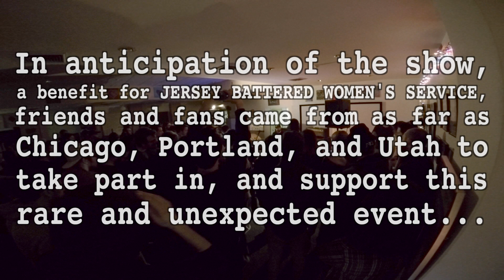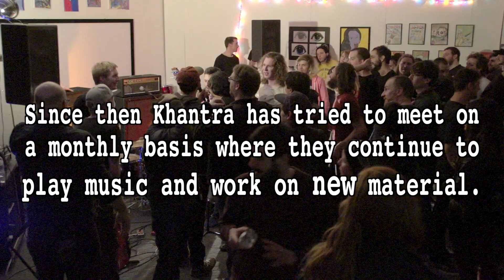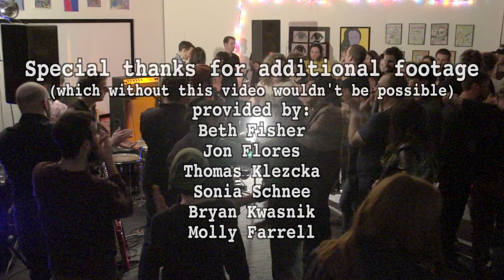Khantra: Reunion Show at Flemington DIY 1-21-17 Full Set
After almost 12 years of not playing together Khantra took the stage at Flemington DIY for a special reunion show benefiting J.W.B.S. This is the full set!
2:40  Rough Draft Culture
10:09 Chandeliers Should Only Fall On Villains
15:33 Mouthpiece
17:47 Dum Vivimus Vivamus
22:37 Depiction
26:22 Any Lips To Drink
29:33 Building A Toll Plaza Between Your Heart And Mind
34:18 Phyrric Victory
41:10 Lump Sum
45:14 Human Error